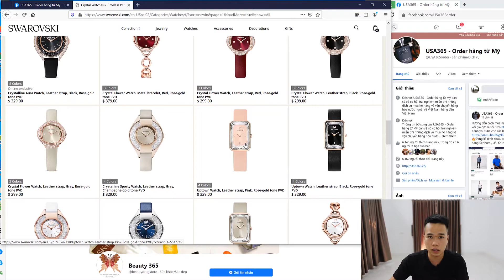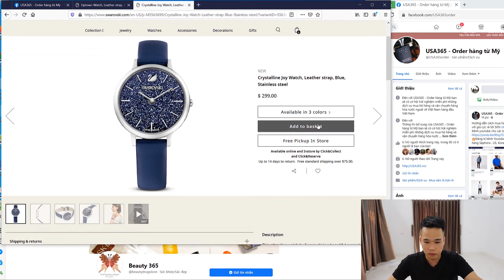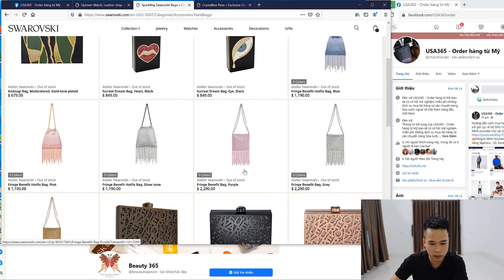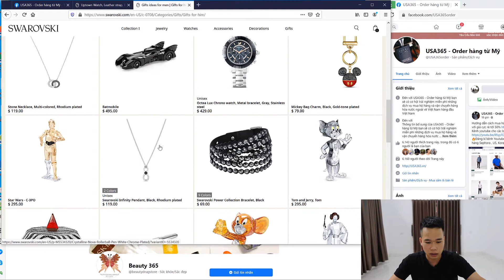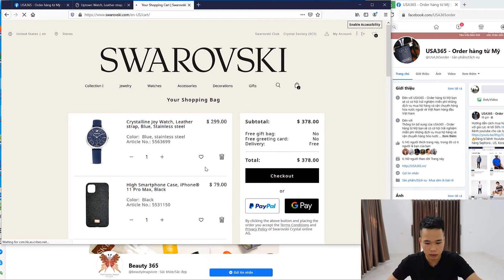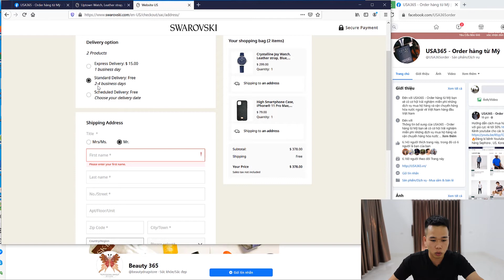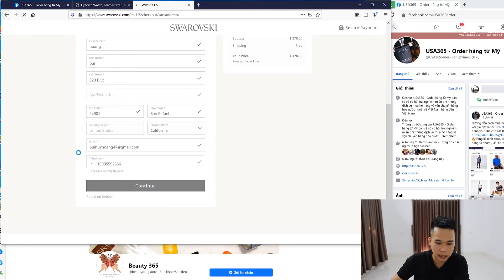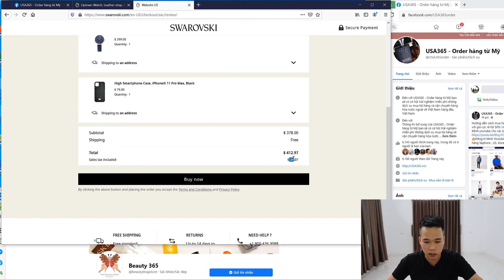Hướng dẫn cách mua hàng từ Swarovski.com mỹ ship về Việt Nam với giá cực rẻ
Trang sức Swarovski là thương hiệu pha lê của Áo nổi tiếng nhất thế giới với những viên pha lê được chế tác tinh xảo, đem lại vẻ đẹp lung linh, sang trọng ..
Họ sản xuất những sản phẩm như đồng hồ, dây chuyền, hoa tai, nhẫn, vòng đeo tay..
Bảng báo giá ship hàng Mỹ về Văn Phòng USA 365 tại Hà Nội
Kinh doanh đồng hồ online như thế nào?
Các bạn cần hướng dẫn mua hàng trang web nào hay có câu hỏi gì cứ comment bên dưới nhé
Có nhận mua hàng về địa chỉ bên mỹ theo yêu cầu của các bạn
Hàng Mỹ order 3-4 tuần
🏠Địa chỉ: 97 Ngõ 70 Văn Trì, Minh Khai, BắcTừ Liêm, Hà Nội.